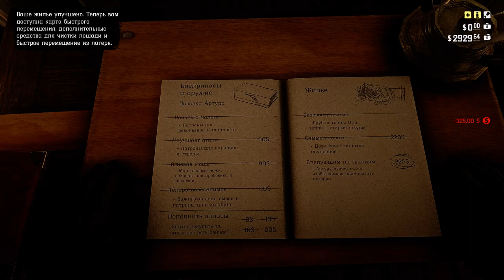Сюжет Red Dead Redemption 2 gameplay no commentary #16